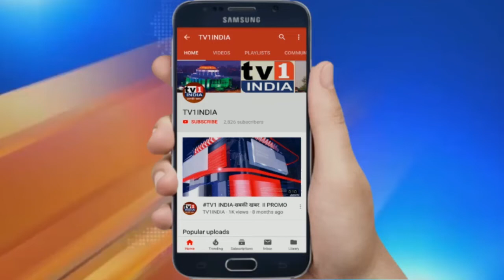उत्तराखंड CM त्रिवेंद्रसिंह रावत का निर्देश | बेरोजगार युवाओं को दें स्वरोजगार योजना में प्राथमिकता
उत्तराखंड के सीएम का जिलाधिकारियों का निर्देश |स्वरोजगार योजना में दें बेरोजगार युवाओं को प्राथमिकता | उत्तराखंड के सीएम त्रिवेंद्र सिंह रावत ने शुक्रवार को सोलर व पिरूल तथा स्वरोजगार योजनाओं की समीक्षा की और राज्य के बेरोजगार युवाओं को प्राथमिकता देने पर जोर दिया. मुख्यमंत्री ने प्रत्येक जिले में स्वरोजगार प्रेरक नियुक्त करने एवं स्वरोजगार की सभी योजनाओं को मुख्यमंत्री स्वरोजगार योजना से जोड़ने का निर्देश दिया.